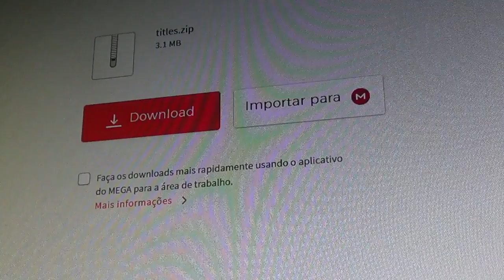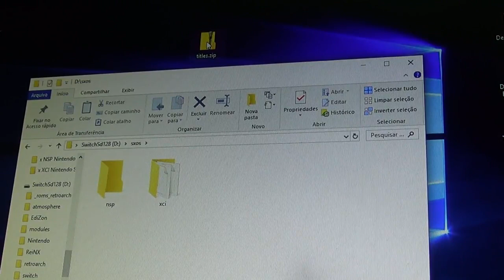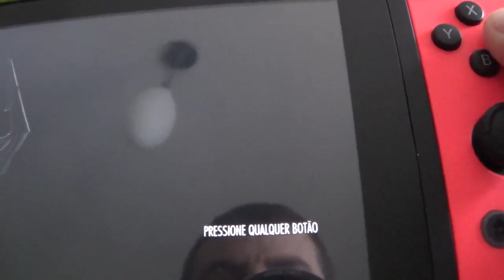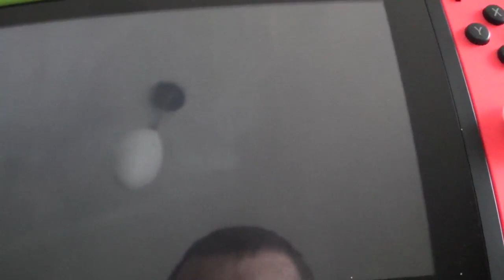Legenda Exclusiva PortuguêsBR The Elder Scrolls V Skyrim para Desbloqueio SX OS para Nintendo Switch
Leganda exclusiva para ser usada no desbloqueio "SX OS"

Descompactar e Copiar para o cartão micro sd dentro da pasta "sxos"
(caso não possua essa pasta ela deverá ser criada):

Deixo meus sinceros parabéns aos Responsáveis por essa excelente tradução:

Idealizador e apoiador
• Nome: André Delfino (membro do grupo “Jump man Brasil” responsável pela tradução e criador do port do Skyrim o switch)

• Fabio TST G4m3s (membro apoiador do grupo “Jump man Brasil” e  membro do grupo do discord “switch hacks”)

Grupo “Jump Man Brasil” membro do grupo de traduções.
Site oficial do Jump Man Club Brasil:
Nesse grupo estamos com vários projetos de vários consoles e estamos vendo a possibilidade de portar o zelda mas nada oficial ainda !!!